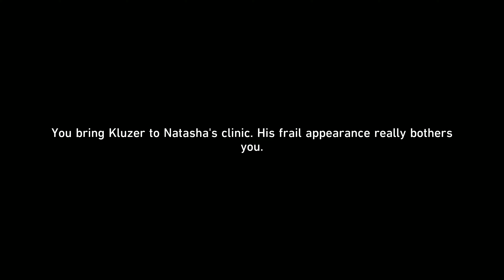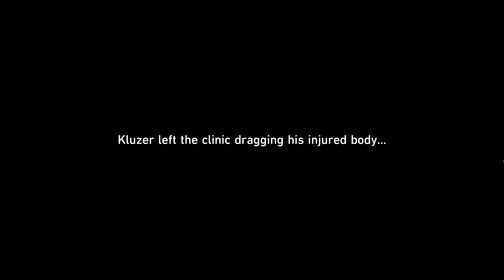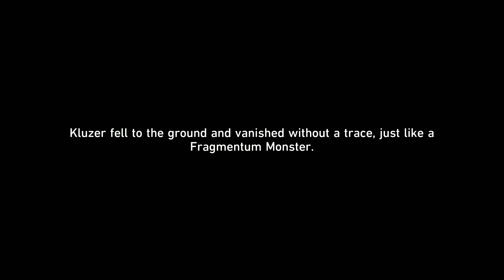HONKAI STAR RAIL | Part 76